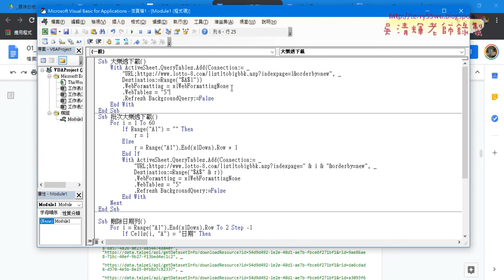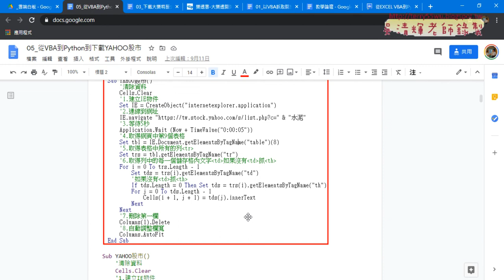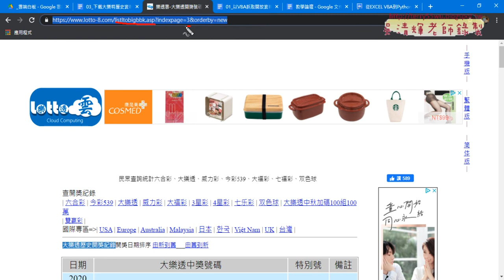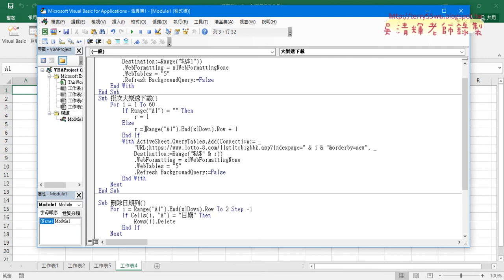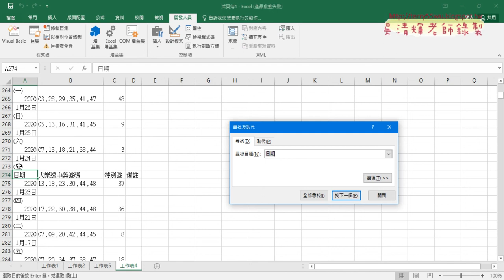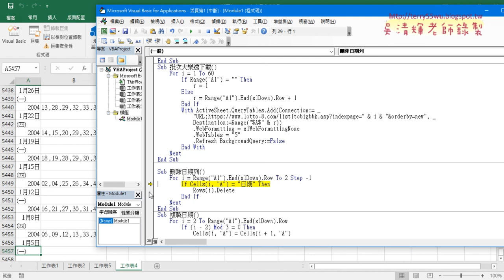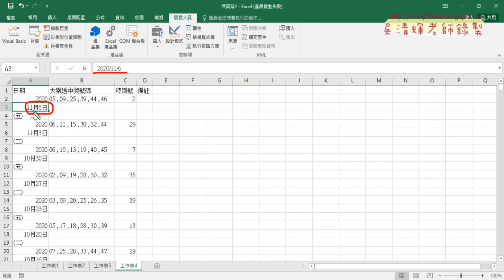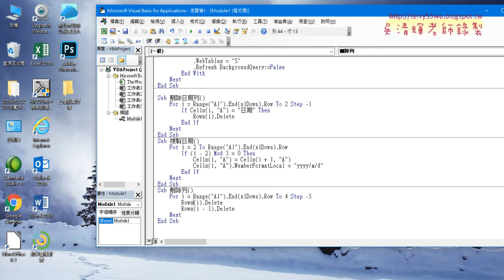03 用VBA刪除日期列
從EXCEL VBA到Python金融數據之網路爬蟲實作第5次(GET與POST練習&大樂特歷史資料下載與改為批次&用VBA刪除日期列&用VBA複製日期與其他並串連SUB)

01_重點回顧與GET與POST練習
02_大樂特歷史資料下載與改為批次
03_用VBA刪除日期列
04_用VBA複製日期與其他並串連SUB

7-11門市與PChome

吳老師  109/11/7